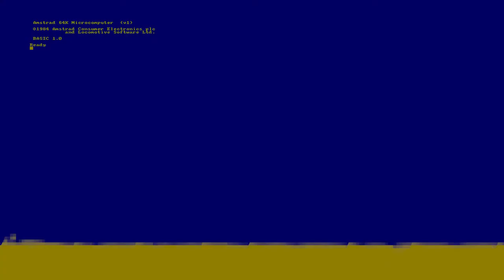TAPPER | RETOAMSTRAD VS MUNDO | COMO JUGAR A | CPC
Tapper, la conversión de la recreativa de MIDWAY patrocinada por la cervecera BUDWEISER y que nos propone ponernos el delantal del tabernero y servir cerveza de barril a todo borracho ansioso de olvidar penas. Buenos gráficos en modo 0  que se quedan a medio al fallar  en su ejecución. Aún así se deja jugar, es entretenido y tiene toda la mecánica de la recreativa.
Lo jugamos en la temporada del 2021 entre mascarillas y conspiraciones mundiales.
Comparamos todas las versiones y disfrutamos de una buena partida.